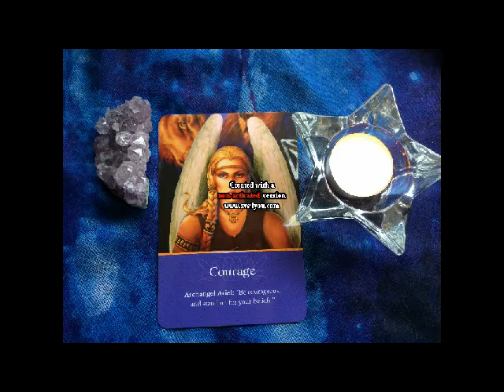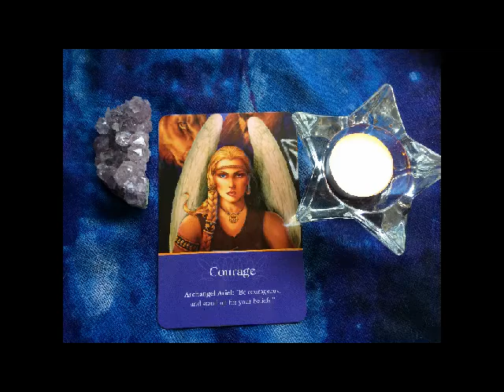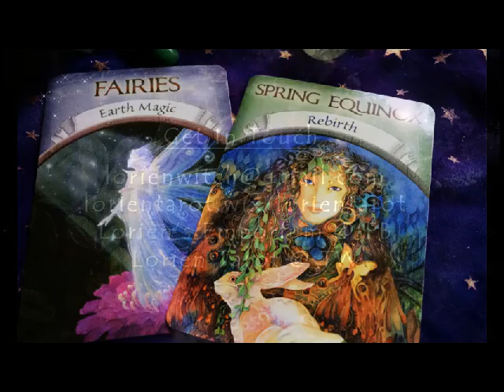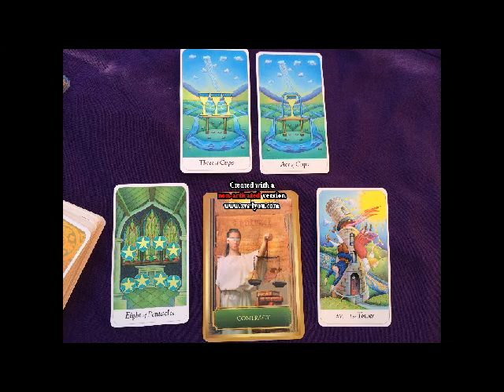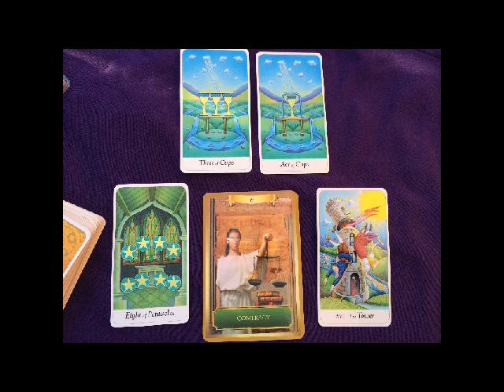Taurus October Tarot Reading 2015